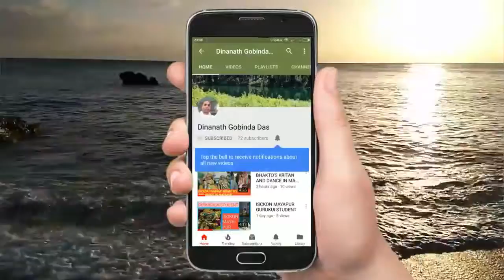GAU MATA DARSHAN